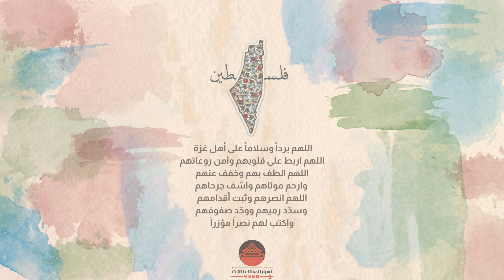قصص أبطال الممالك الثلاث: من هو Zhu Ran؟